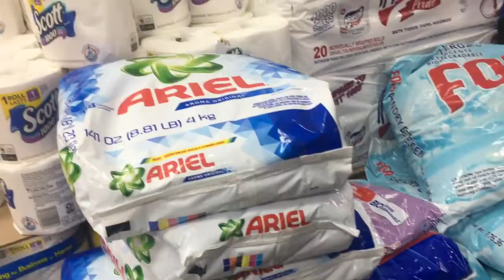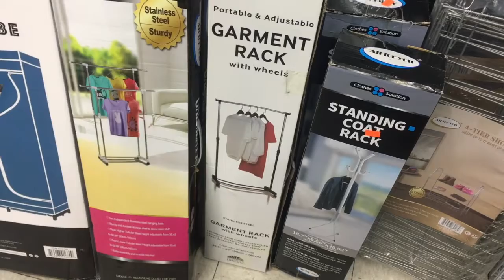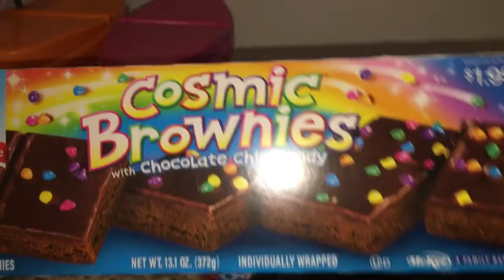Diana hizo su Ugly Sweater | Arlin